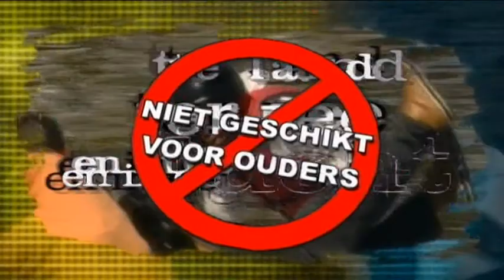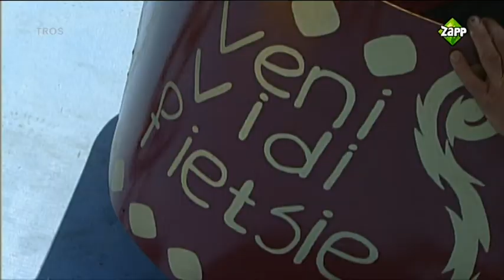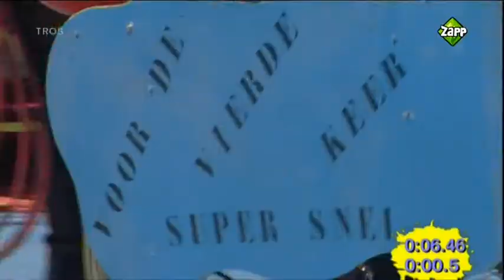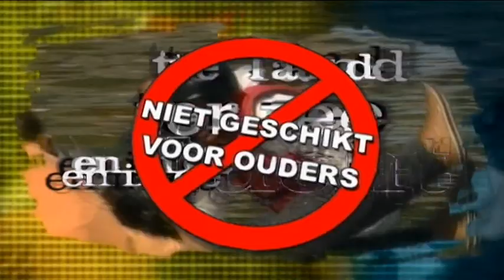Te land, ter zee en in de lucht 0727101656h